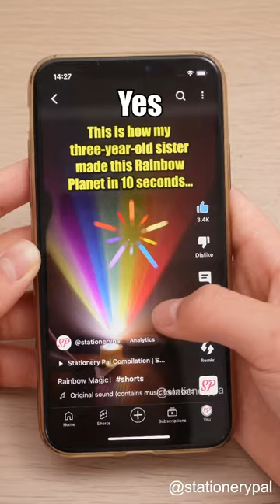Have you been Murmur 'yes' and 'but'?